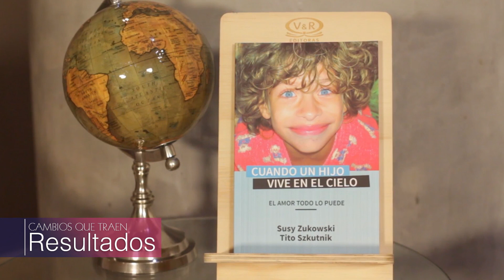SEMINARIO N°15: "Siempre adelante como familia" Por Susana y Ernesto Szkutnik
Congreso Virtual: "CAMBIOS QUE TRAEN RESULTADOS".
[ Formación integral para abrazar el cambio y alcanzar el éxito ]
🔹 SEMINARIO N°15: "Siempre adelante como familia"
Por Susana y Ernesto Szkutnik
- LA GENERACIÓN
- Escritores